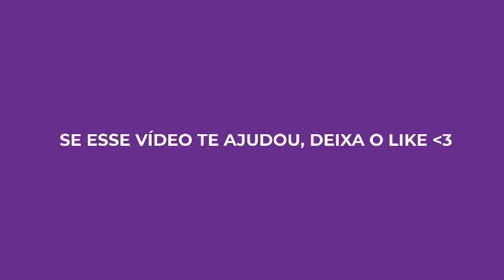🔥PLATAFORMA NOVA LANÇADA HOJE🔥NOVA PLATAFORMA PAGANDO MUITO 🔥 NOVA CASA PAGANDO MUITO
Está em busca de uma nova plataforma pagando? Então você está no lugar certo! Se você quer saber tudo sobre as plataformas mais recentes, este vídeo é feito para você. Aqui, sempre compartilho as melhores oportunidades de plataformas recém-lançadas que estão pagando de verdade.

🚀 NOVA PLATAFORMA PAGANDO ACABOU DE SER LANÇADA!
Todos os dias surgem novas plataformas pagando, e eu trago as mais promissoras para você. Não perca tempo e fique por dentro das novidades que estão dando certo para mim.

💸 NOVA PLATAFORMA PAGANDO MUITO
As plataformas novas geralmente têm um alto potencial de pagamento, especialmente no início. Aproveite enquanto está pagando e maximize seus ganhos!

🐯 PLATAFORMA PAGANDO NO JOGO DO TIGRE
Se você quer ganhar no Tigre, uma nova plataforma pagando pode ser a chave, mas não se esqueça: além de ser nova, é fundamental ter estratégia e gerenciamento. Vou compartilhar com você as táticas que uso e que têm funcionado para mim. Venha aprender como tirar o máximo proveito no jogo do tigre e em outras opções!